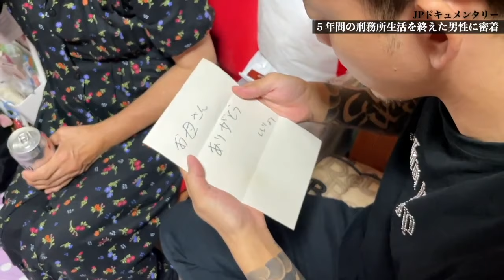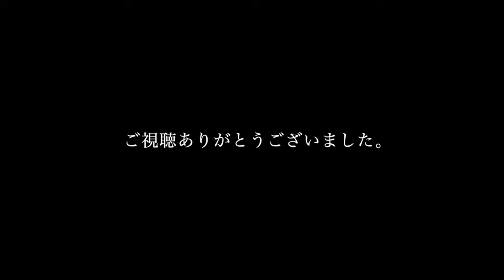【もう俺足洗うわ】刑務所上がりの元ヤ○ザが５年振りに母親に再会・感動ドキュメンタリー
ジャックポットのチャンネル